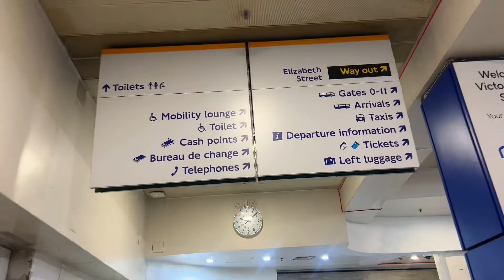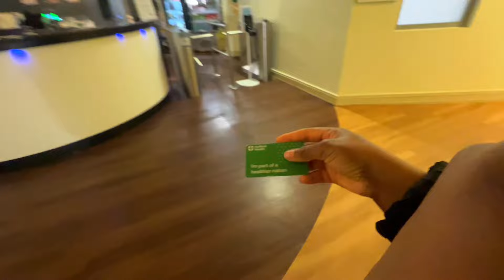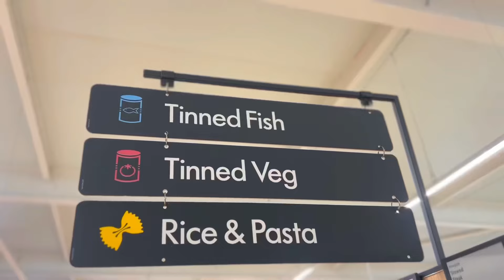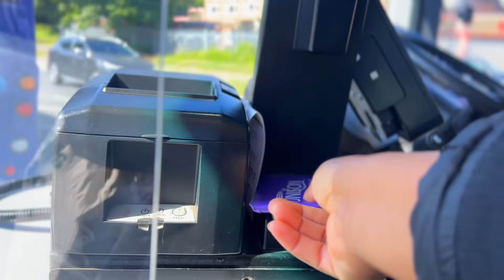SURVIVING UK #14-13hrs Shift,Self care,life is dealing with me,encouragement,Coach Travel+More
Follow me;

Remember;